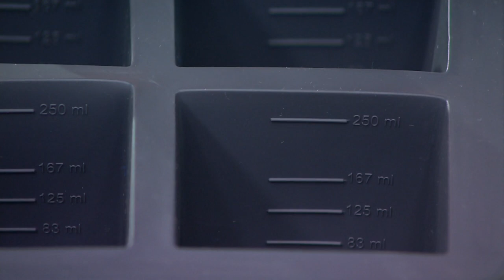W&P 2-Piece Silicone Cup Cube Freezer Trays w/ Lids on QVC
W&P 2-Piece Silicone Cup Cube Freezer Trays w/ Lids

Are a make-ahead kind of home chef? Then these cube freezer trays were meant for you! Dole out your tasty soups, sauces, broths -- even baby food -- into each of the 8-oz cubes, snap on the protective lid, and pop the tray in the freezer. When you're ready to use, just pop out what you need from the easy-release independent molds. This set is great for freezing leftover, too. From W&P.